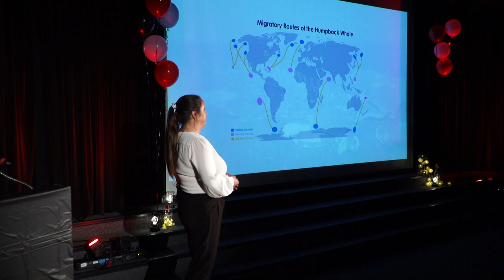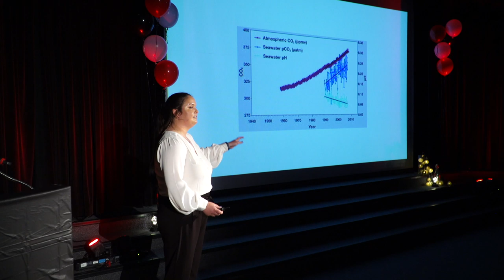The Giants of Our World | Jill Corey | TEDxUNBSaintJohn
Jill Corey takes a look at the giants that live in our oceans and what life would look like without them. Jill is entering her final year at UNBSJ in marine biology. She has always had a love for the water, and has participated in an internship at the Bottlenose Dolphin Research Institute in O’Grove Spain, worked for Island Quest Marine (whale watching) in Saint Andrews, and completed a second internship with humpback whales and high-rises in Gold Coast Australia. After her degree, she plans to return to Australia to attend Griffith University to complete a Masters. This talk was given at a TEDx event using the TED conference format but independently organized by a local community.